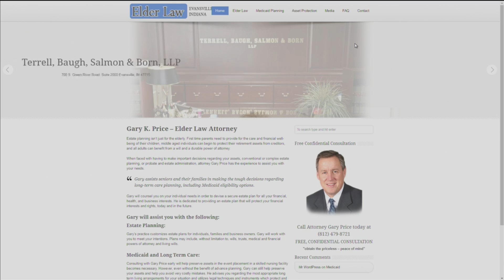WEHT Local Lifestyles - Gary Price (06/18/19)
Gary Price